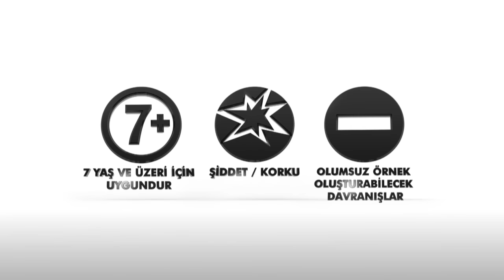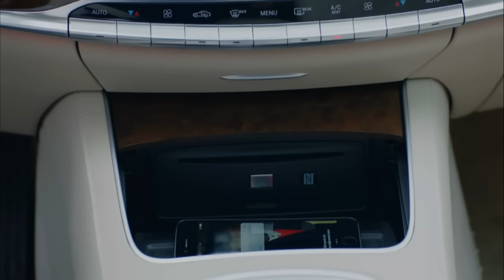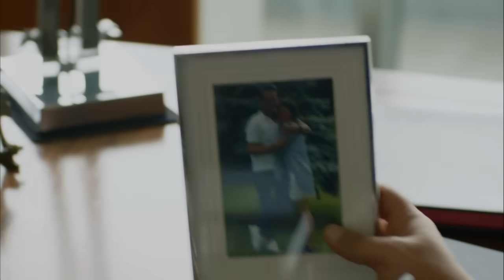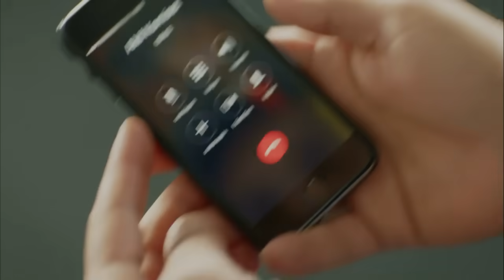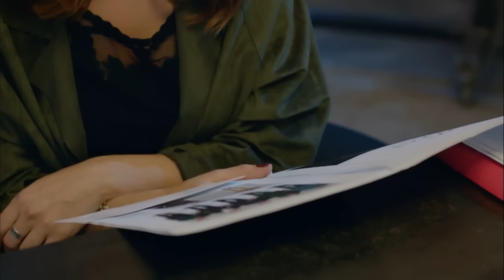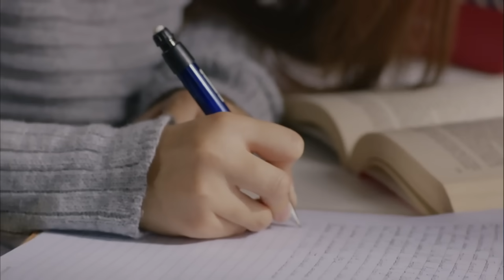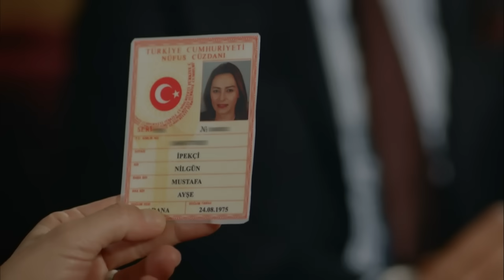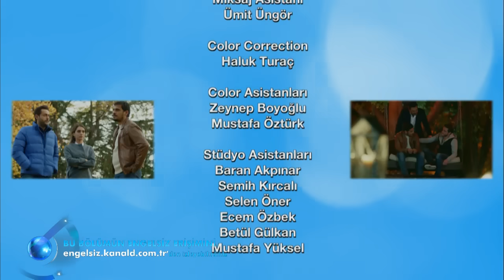Babam ve Ailesi 9. Bölüm - FULL BÖLÜM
Tanınmış işadamı Kemal İpekçi, İstanbul’da karısı Suzan, çok sevdiği çocukları Mert ve Çiçek ile imrenilecek bir hayat sürerken, Kemal İpekçi’nin oğlu Mert’in başından geçen bir olay ile Adana’da kimselerin bilmediği bir ailesi daha olduğu ortaya çıkar. Gençlik aşkı Nilgün ve ikizleri Kadir ile Hasret o güne kadar Adana’da gözlerden uzak yaşamışken, Kemal de yıllarca ikili bir hayat sürmek zorunda kalmıştır. Ancak gerçekler açığa çıktıktan sonra Kemal hem yarım kalan aşkına hem de çocuklarına sahip çıkmak için hiç beklemediği olaylarla savaşmak zorunda kalacaktır.